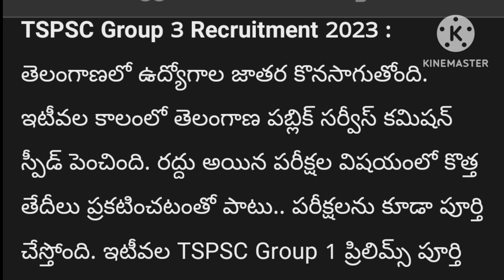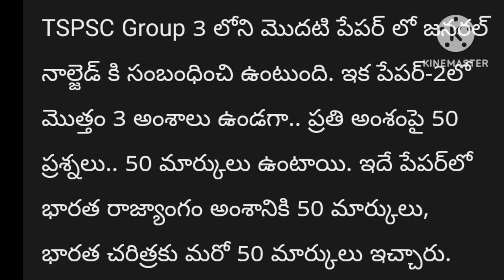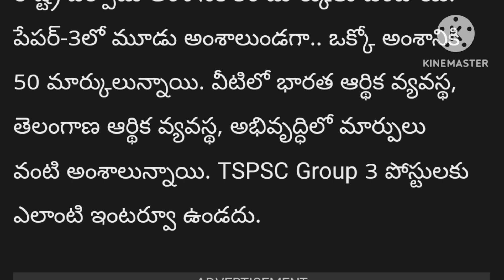TSPSC GROUP 3 Exam and posting details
TSPSC GROUP 3 Exam details ‎@Allinone-cq9mz